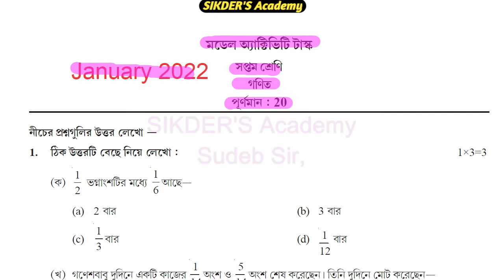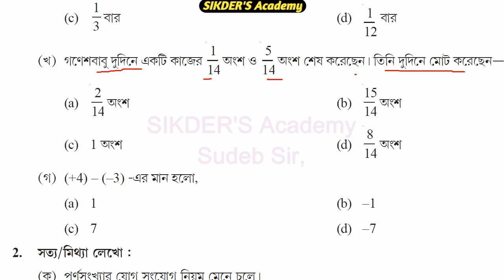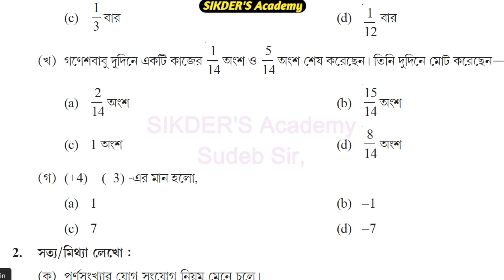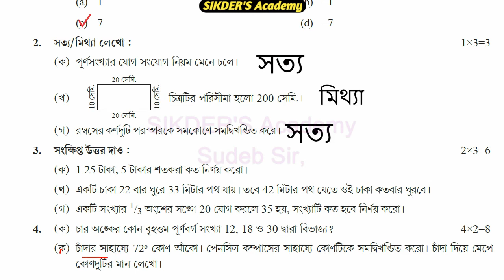Model activity task 2022 Class 7 Mathematics // 2022 January // class-7 math model activity task //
N.B. তোমরা প্রথমে সব অ্যাক্টিভিটি টাস্কের উত্তর নিজেরা করার চেষ্টা করবে ! যেটা পারবেনা শুধুমাত্র সেই উত্তরটার জন্য এই ভিডিও থেকে সাহায্য নেবে। সবাইকে ধন্যবাদ।

✍ CLASS-7 NEW MODEL ACTIVITY TASK January 2022  ✍🌟History (ইতিহাস)